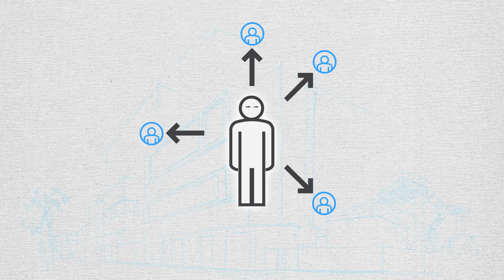Şerbetçi Mimarlık - OTEL PROJELERİMİZ